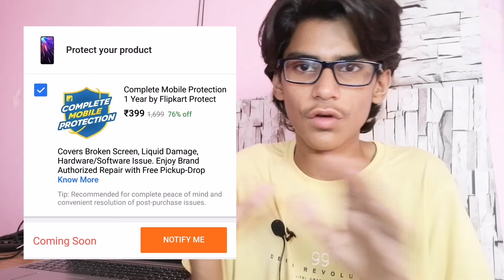Vivo Z1 Pro Only AT ₹13,491 | Gorilla Glass At ₹399 Free Screen Replacement |Software Update ⚡⚡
vivo z1 pro faq,vivo z1 pro slow motion video recording,vivo z1 pro gorilla glass protection,vivo z1 pro google camera support,vivo z1 pro notification led,vivo z1 pro 0 to 100% charging time,vivo z1 pro fm radio support,vivo z1 pro widewine l1 support,vivo z1 pro call recordings,vivo z1 pro ir blaster,vivo z1 pro direct video calling,vivo z1 pro otg support,vivo z1 pro review,vivo z 1pro unboxing

UNBOXING AND REVIEWS NEED YOUR SUPPORT THANK YOU